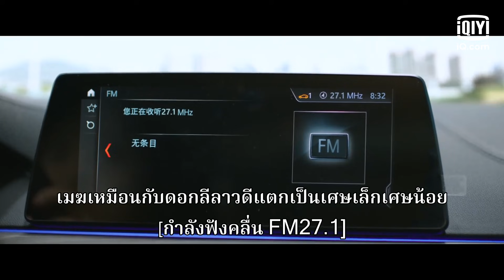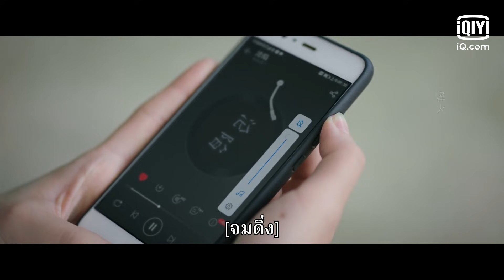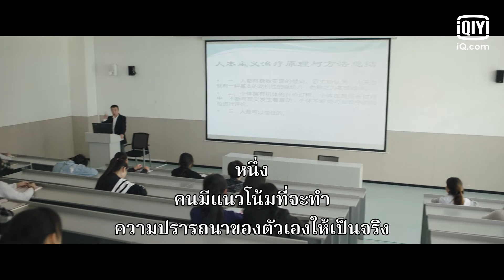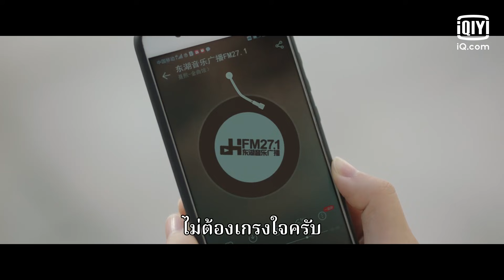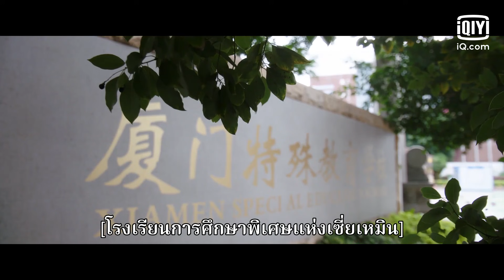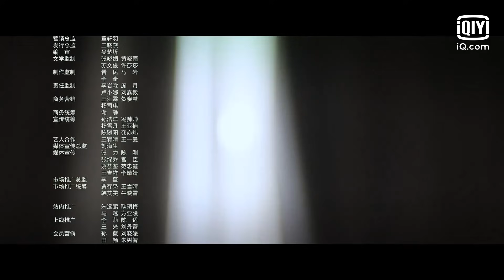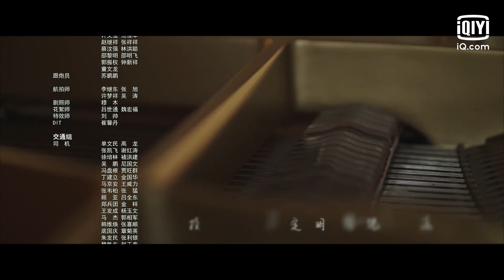EP.1 (FULL EP) | รักอีกครั้งก็ยังเป็นเธอ (Crush) ซับไทย | iQIYI Thailand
รักอีกครั้งก็ยังเป็นเธอ Crush ดูซับไทยบนแอป iQIYI และเว็บ iQ.com

🎈【พากย์ไทย】รักอีกครั้งก็ยังเป็นเธอ (Crush)
【ซับไทย】รักอีกครั้งก็ยังเป็นเธอ (Crush)
คำบรรยาย:  “ซางอู๋เยียน” เธอมีความฝันว่าหลังจากที่เรียนจบมหาลัยฯแล้ว อยากเป็นนักจัดรายการวิทยุ เป็นผู้ช่วยที่สถานีวิทยุ และมีลายเซ็นของ “อีจิน” นักแต่งเพลงคนโปรด ซางอู๋เยียนตกหลุมรัก “ซูเนี่ยนชิน” ผู้พิการทางสายตาโดยบังเอิญตั้งแต่แรกเห็น ต่อมาเธอก็พบว่าเขาคืออีจินไอดอลของเธอ และจมดิ่งลงไปในห้วงของความรัก แต่ความสัมพันธ์ระหว่างทั้งสองก็ต้องจบลงเมื่อซางอู๋เยียนไม่ได้เจอกับพ่อของเธอเป็นครั้งสุดท้าย สามปีต่อมาซางอู๋เยียนได้เป็นนักจัดรายการวิทยุ ซูเนี่ยนชินก็รักษาดวงตาจนหายดีและรับช่วงต่อธุรกิจของครอบครัว บนเส้นทางชีวิตที่แตกต่างกันทั้งสองได้พบกันอีกครั้ง และครองรักตราบจนนิรันดร์
นักแสดงนำ: หลินเยี่ยนจวิ้น, วันเผิง

00:00 Opening
02:04 Full Episode